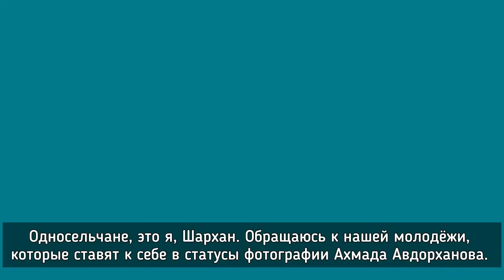Кадыровцы ненавидят героев чеченского народа.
Обратная связь в Telegram: @niyso_bot